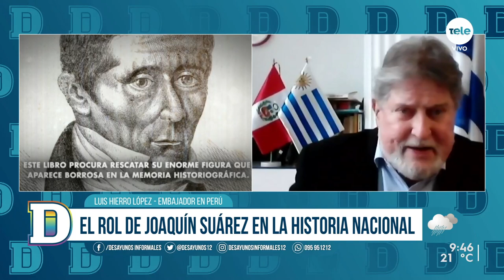"El héroe silencioso": un libro sobre la figura de Joaquín Suárez escrito por Luis Hierro López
El actual embajador en Perú y ex vicepresidente publicó un libro en el que se propuso "rescatar" la figura histórica de Joaquín Suárez, séptimo presidente del Estado Oriental del Uruguay y figura relevante en la historia nacional en el Sitio de Montevideo, que se prolongó por casi nueve años durante la Guerra Grande.